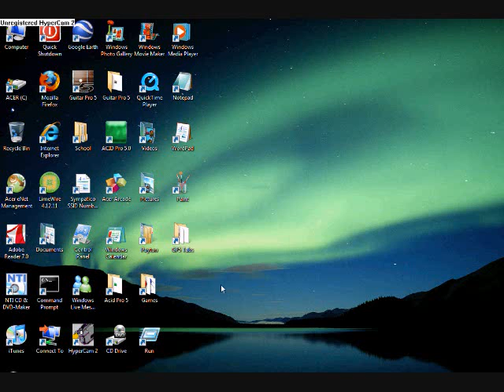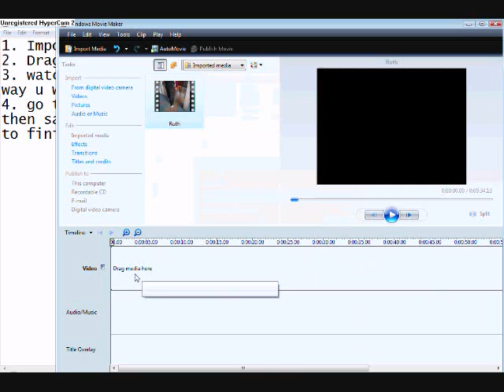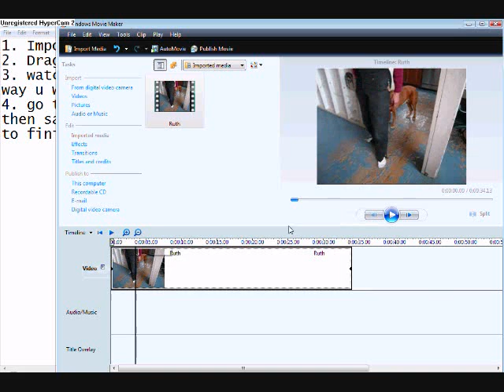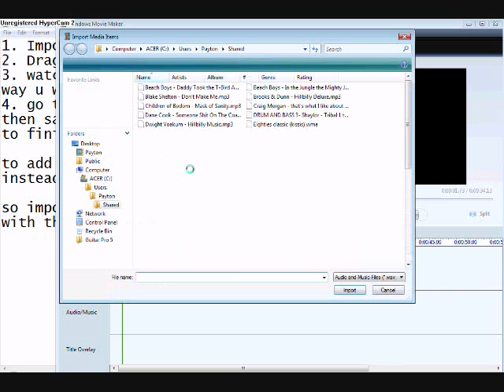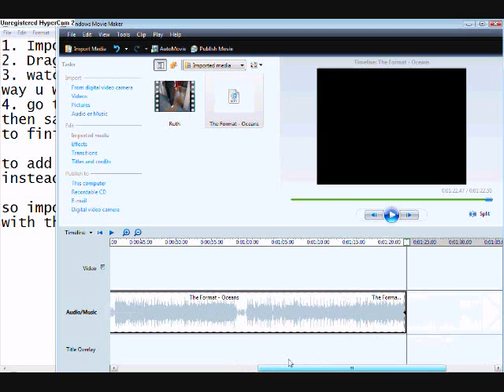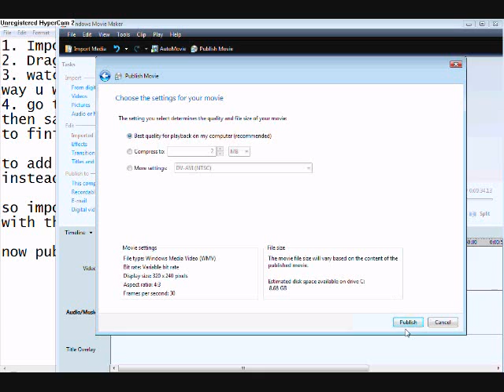How to Windows Movie Maker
how to create a complete video with audio using windows Movie Maker